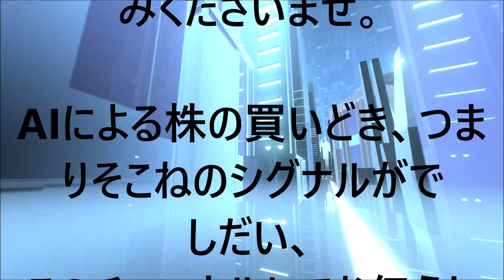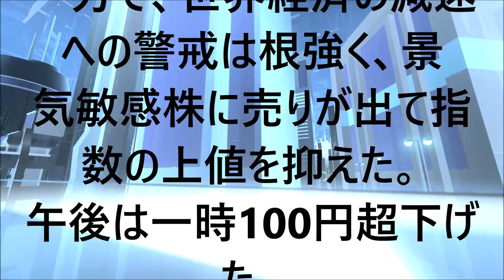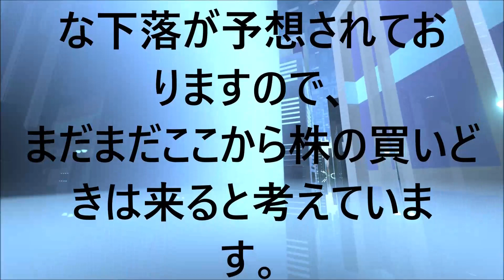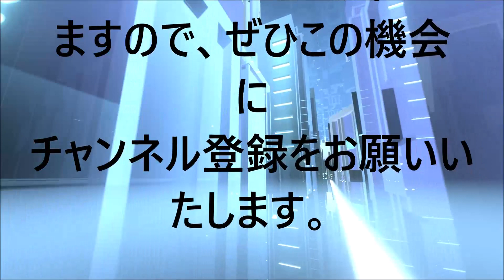明日の株価は底堅い